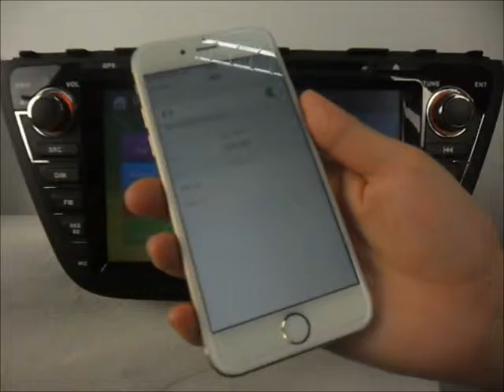Auto DVD system for Suzuki SX4 2014-2015 Car GPS Navigation Radio Stereo Bluetooth TV